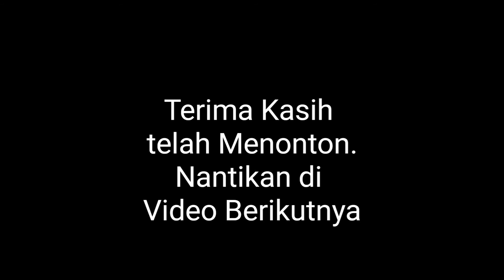FEB UM Pontianak Crew Santap Durian Agustus 2019